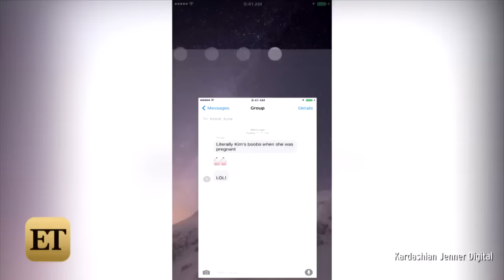Kim Kardashian's 'Kimojis' Are Insane -- From Condoms to Cry Faces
Yes, the reality star has launched her own emoji app.